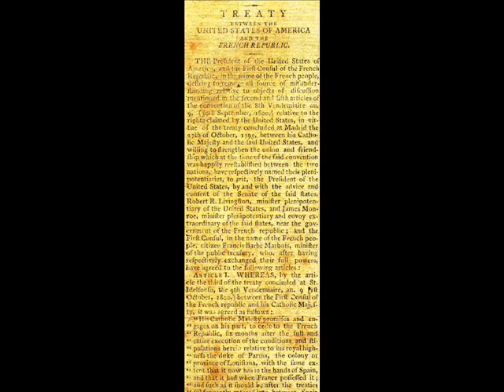BBJH / Nasr - The Louisiana Purchase (Finley)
The Louisiana Purchase